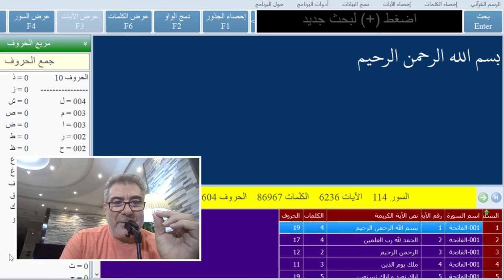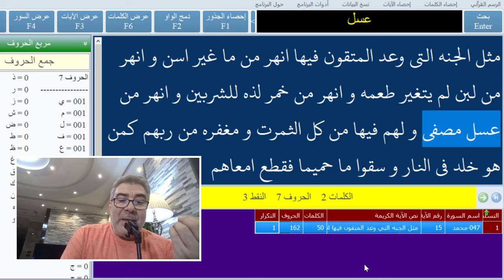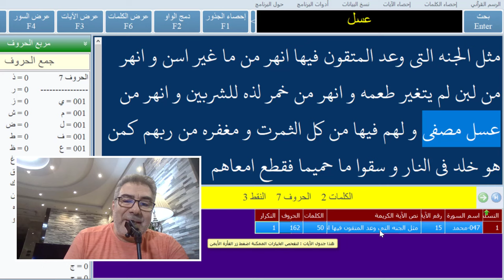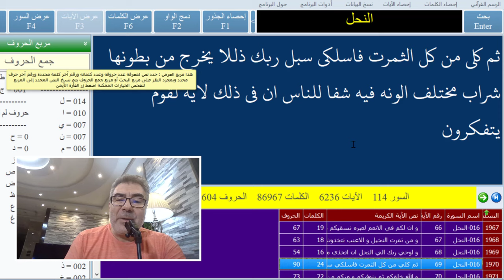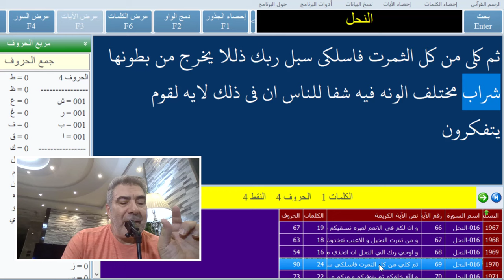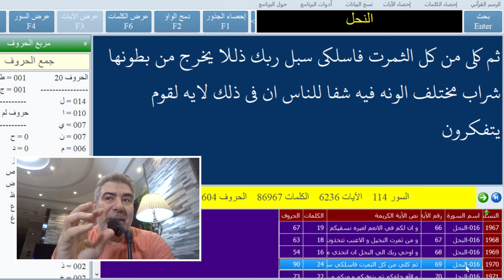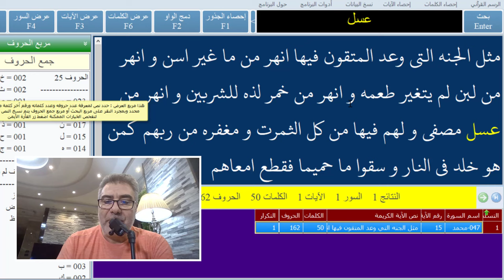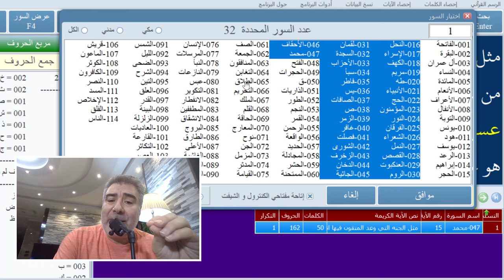كروموسومات النحل وعلاقتها بالقرآن! معجزة عددية مبهرة